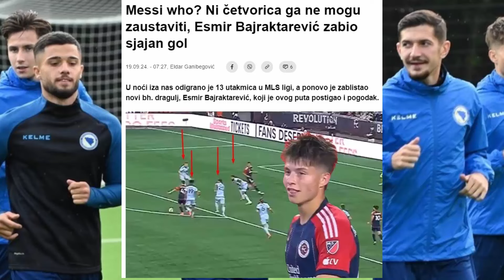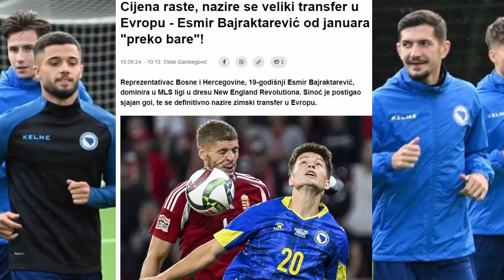🇧🇦Esmir Bajraktarevic zabio Gol u Svom Klubu New England Revolution!🇧🇦BiH ima Dragulja!edindzeko